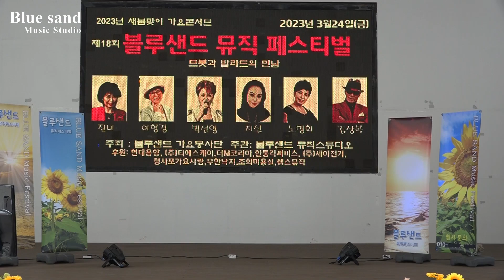가수 이종건 못잊을건 정(원곡정원)제18회블루샌드 뮤직페스티벌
제18회블루샌드 뮤직페스티벌